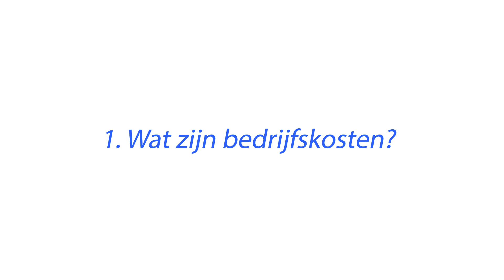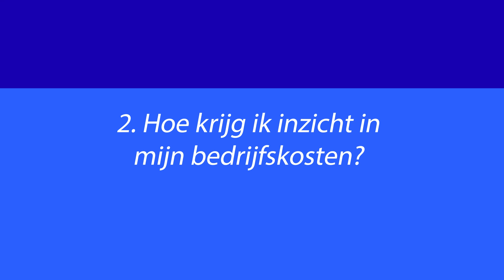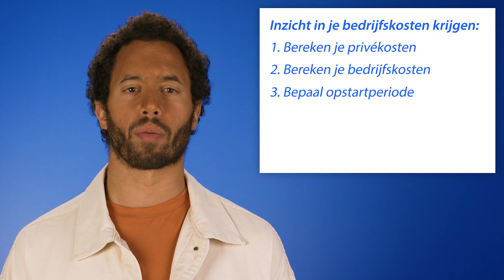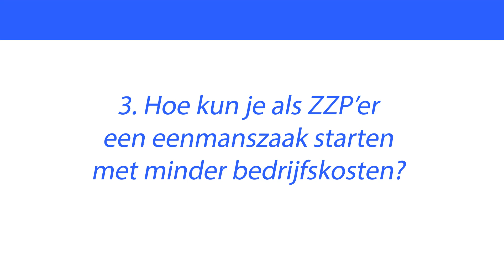Wat kost het starten van een eigen bedrijf? | Rabo Helpt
Als je een bedrijf gaat starten zijn er verschillende kosten waar je rekening mee moet houden.

Hoofdstukken:
00:00 - Kosten van een nieuw bedrijf starten
00:20 - Wat zijn bedrijfskosten?
01:53 - Hoe krijg ik inzicht in mijn bedrijfskosten?
04:37 - Hoe kun je als ZZP’er een eenmanszaak starten met minder bedrijfskosten?
07:12 - Waarop kun je als starter bij Rabobank besparen?

Meer weten over de kosten voor het starten van een eigen bedrijf?

Meer Rabobank?

Welkom op het Rabobank YouTube kanaal! Hier vind je alles over sparen, internetbankieren, verzekeren, ondernemen en beleggen. Door onze help video's, de Gezonde Geldgesprekken en onderneming tips, helpen wij jou het beste uit jouw toekomst te halen. Van financieel gezonder leven of met je bedrijf een stapje zetten naar groei tot samenwonen, sparen of op vakantie gaan: financiële zaken die voor jou belangrijk kunnen zijn vind je op ons YouTube kanaal. In onze Rabo Helpt video’s geven we jou informatie rondom allerlei topics. Door deze video’s kun jij keuzes maken die voor jou belangrijk zijn, nu en in de toekomst. Met als uitgangspunt: samen bereiken we meer dan alleen. Rabobank helpt!